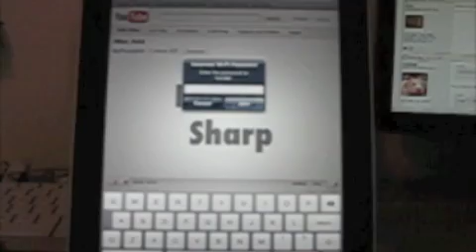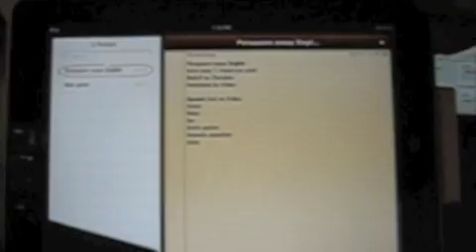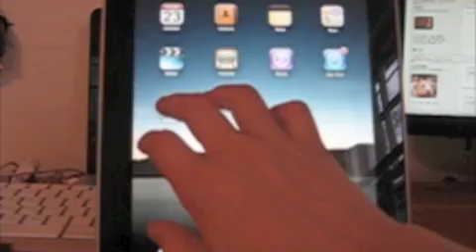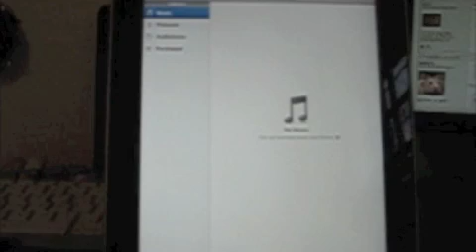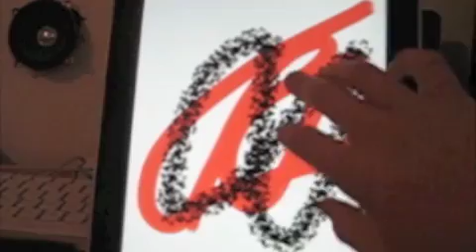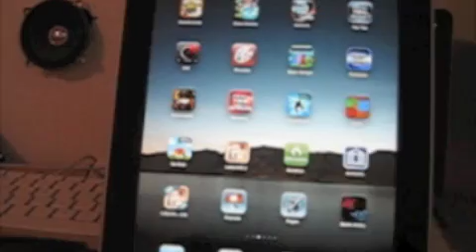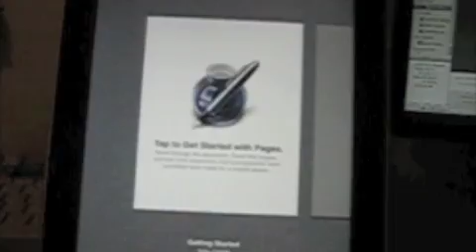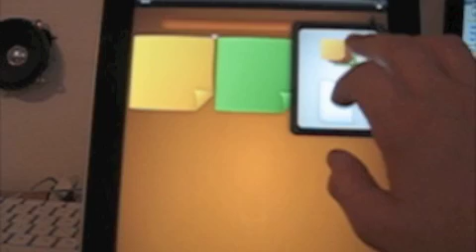iPad Review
A review of the iPad